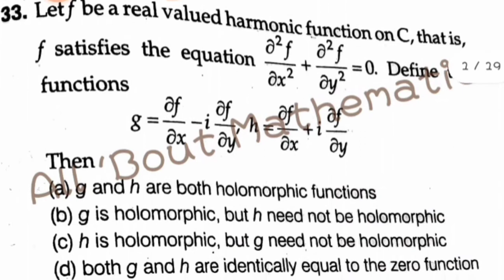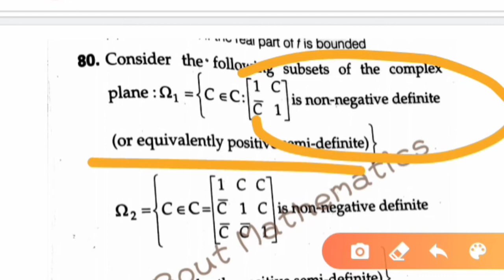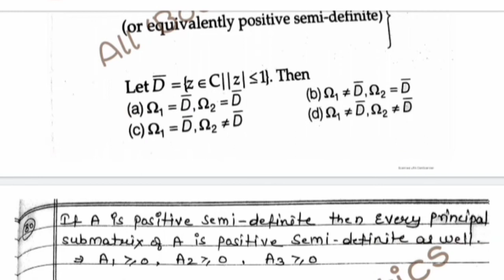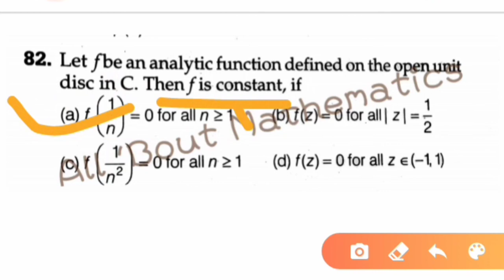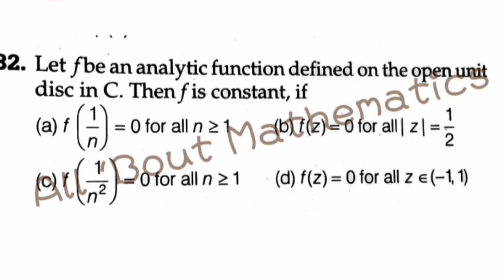CSIR NET MATHEMATICS JUNE 2015 || COMPLETE SOLUTION || COMPLEX ANALYSIS || SEC B || SEC C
CSIR-NET MATHEMATICS || JUNE 2020
Complex analysis,
Limit, continuity, differentiability, analyticity, singularity, Cauchy residue theorem, power series, Laurent series, Taylor series, maximum modulus principal , identity theorem, open mapping theorem,